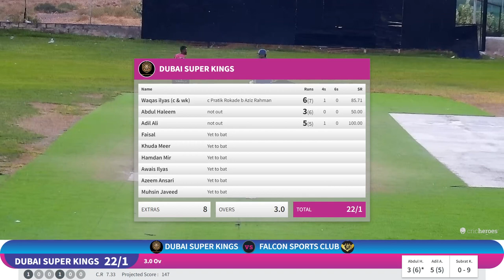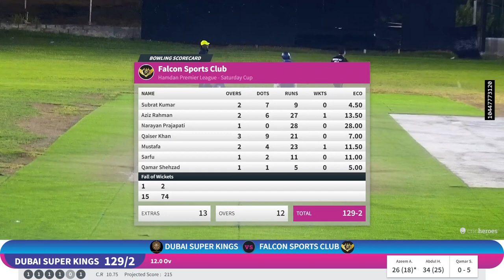5th Aug - Dubai Super Kings v/s Falcon Sport Club